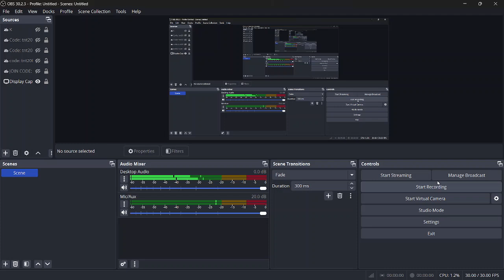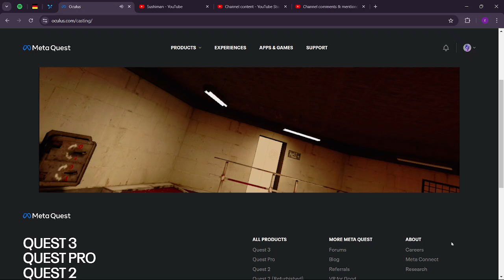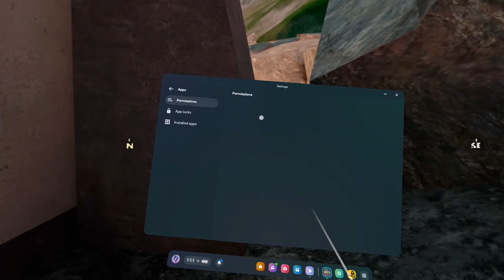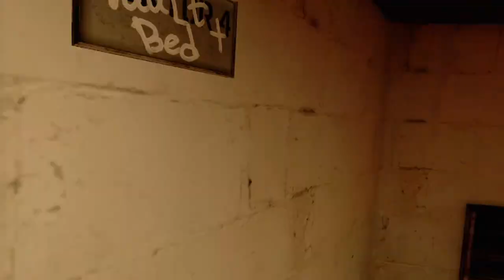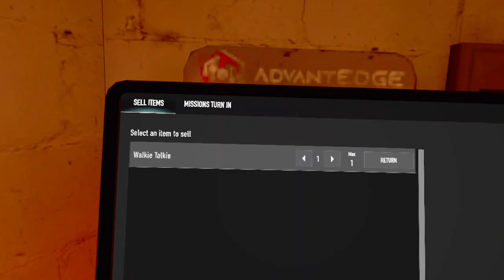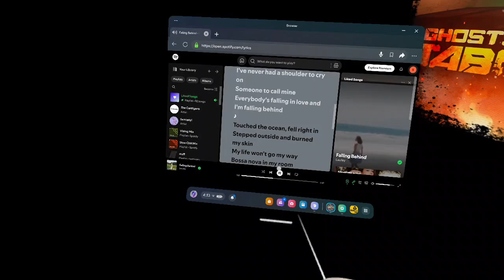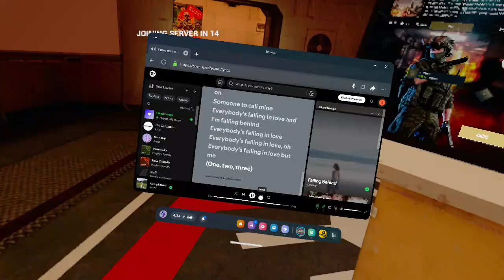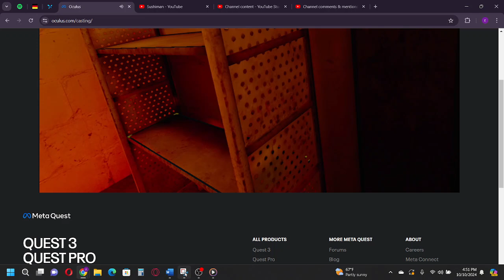Being shit at ghost of tabor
Sorry for not adding an intro or outro I was being lazy and didn't wanna update capcut